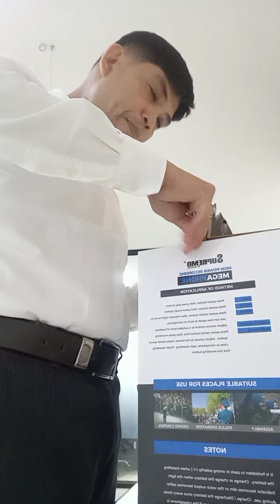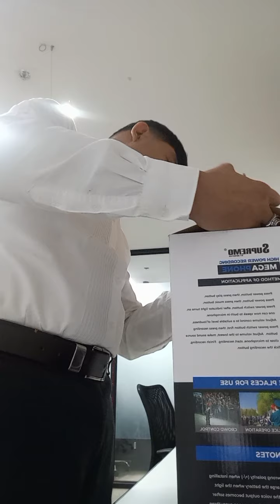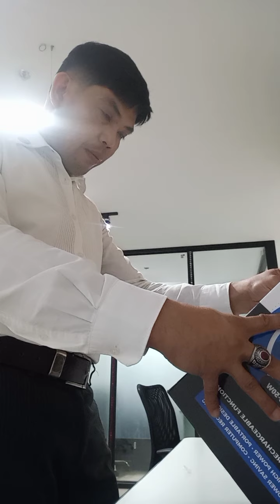Unboxing new megaphone for security and safety activities.